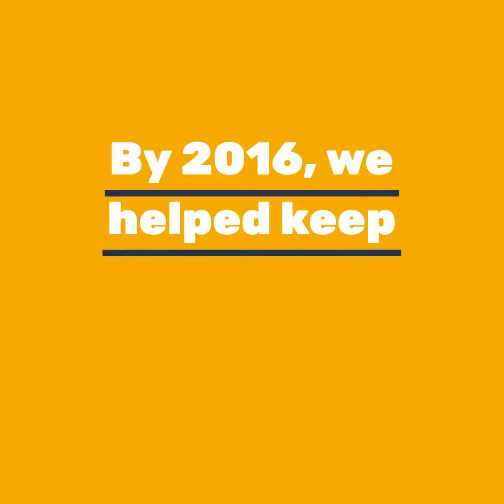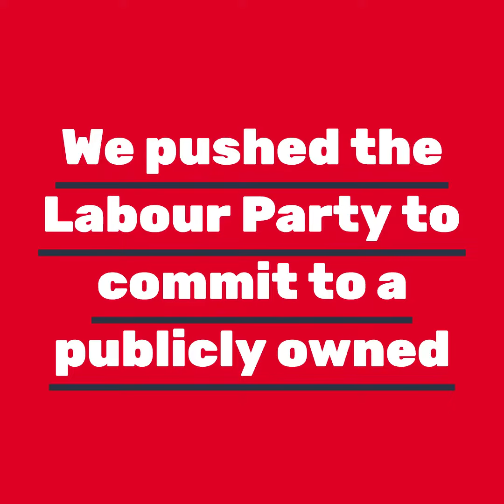We Own It - 10 years of victories for people over profit!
We Own It, the campaign for public ownership of public services, is turning 10 years old this year! To celebrate, we've put together this compilation of people powered wins made possible by We Own It supporters and campaigners over the years.